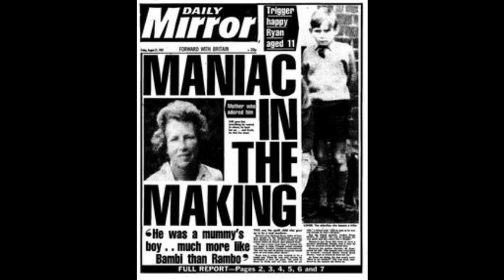Jeffluence: No turning back......ft: Maniacal Acid Upstarts (Hungerford).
Michael Ryan